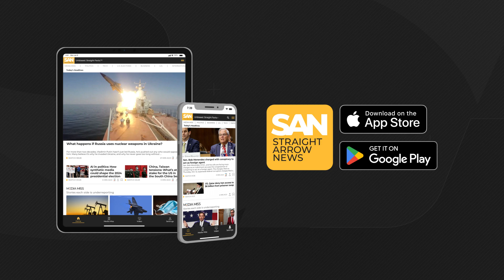Senate expected to pass bill to protect kids online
The Senate is expected to pass legislation on Tuesday, July 30, that will protect children from what is considered dangerous online content. The bill, which has bipartisan support, has been championed by parents whose children died by suicide due to online bullying.